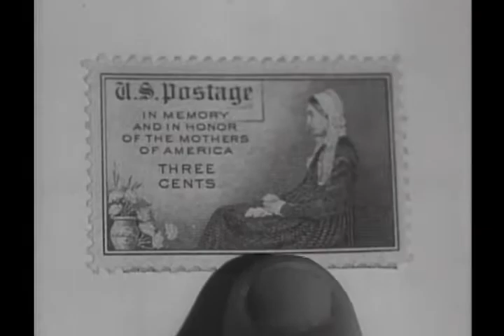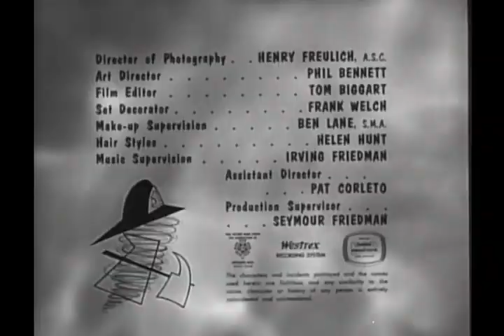Dennis The Menace - S02E10 Dennis Learns To Whistle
Both Dennis and Mr. Wilson are ashamed that they have never learned to whistle, and try everything they can think of, including eating very sour cherries, to be able to do so.